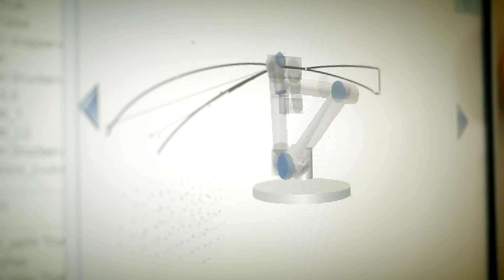NOLL Roboter - Einsortieren / Verpacken